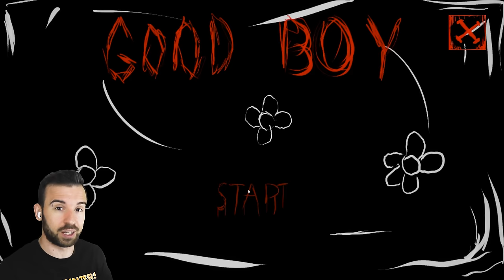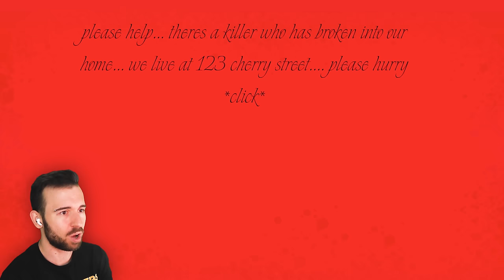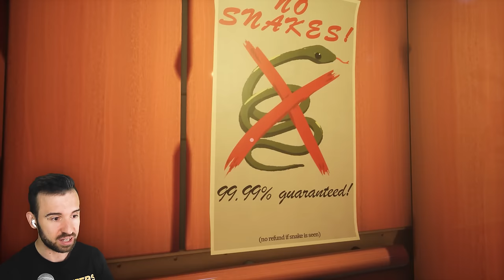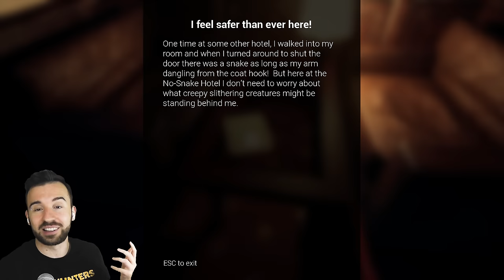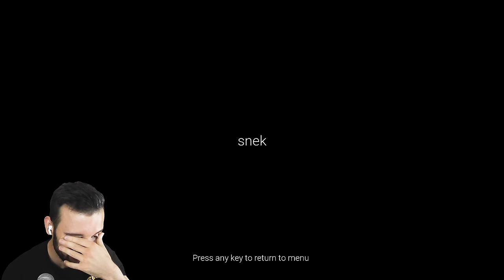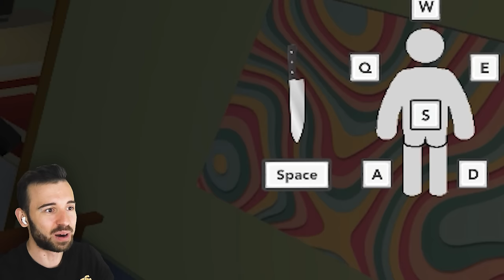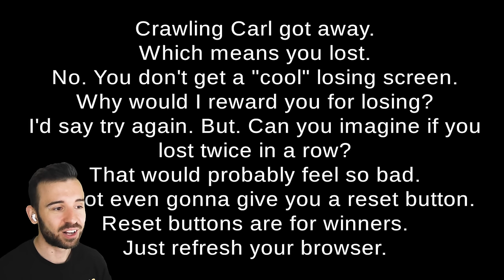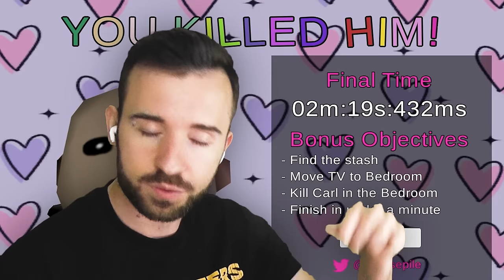СИМУЛЯТОР УБИЙЦЫ [3 СТРАШНЫХ ХОРРОРА]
Три хоррора в одном ролике! Такого у меня ещё не было 😱

Игры в выпуске:
00:00 Good Boy
10:00 No Snake Hotel
14:15 The Man Man